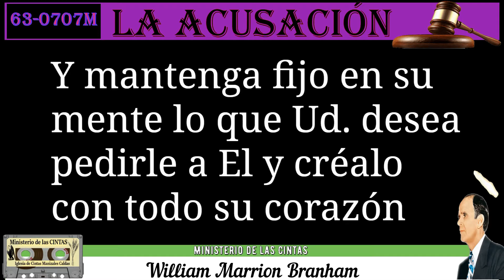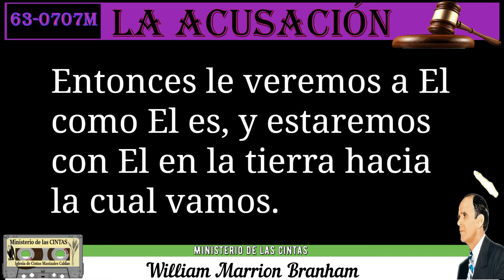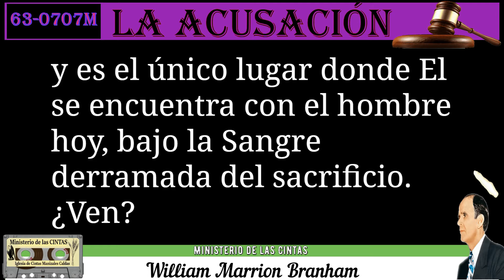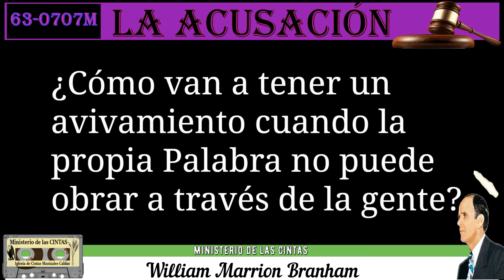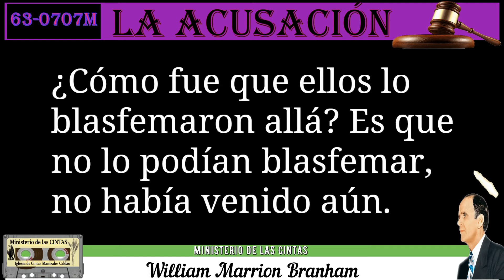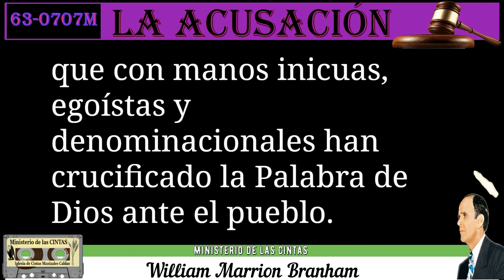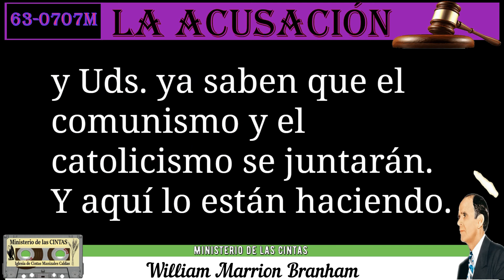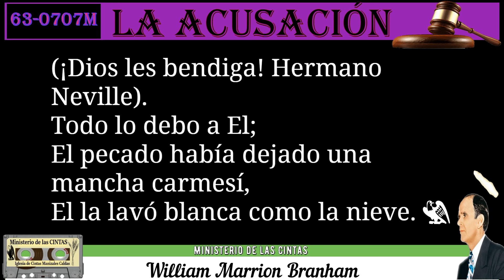63-0707M La Acusación por William Marrion Branham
La Acusación

predicado en inglés el domingo por la mañana, 7 de julio de 1963, en el
Tabernáculo Branham en Jeffersonville, Indiana, E.U.A., ha sido tomado de
una grabación en cinta magnetofónica y publicado íntegro en inglés. Esta
traducción al castellano fue publicada y distribuida por Grabaciones “La Voz
De Dios”. Reimpreso el 2012.